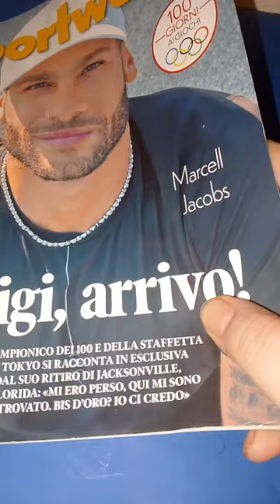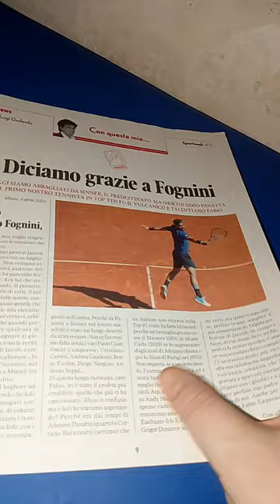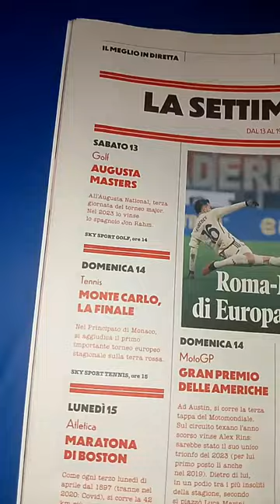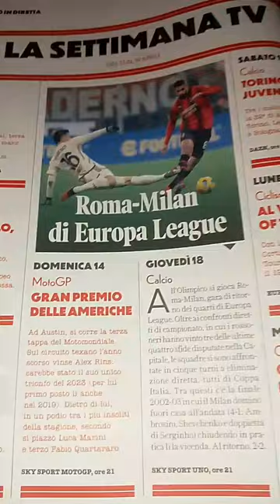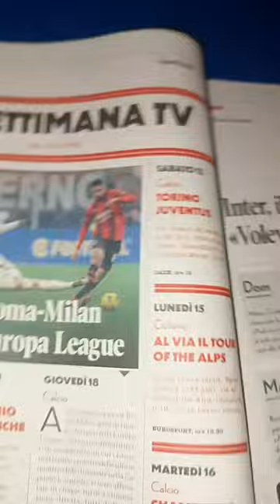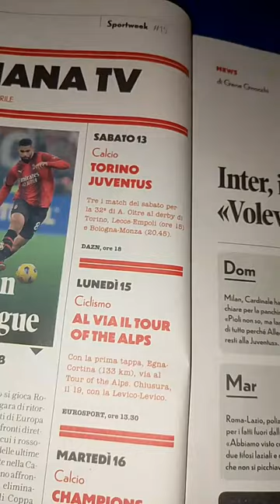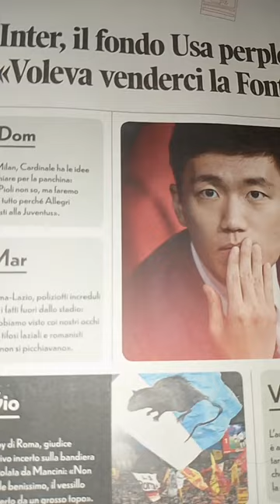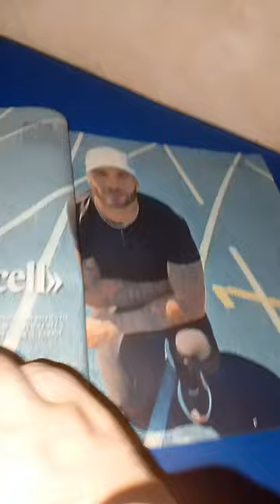Sportweek n.15 del 2024. 5parte